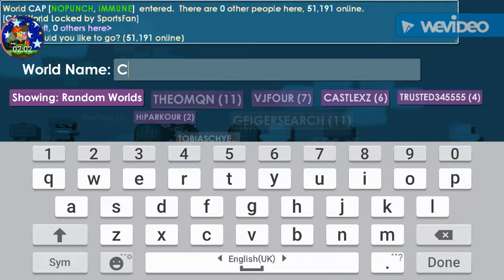Growtopia - Geiger counter